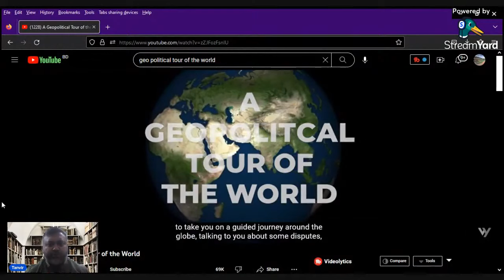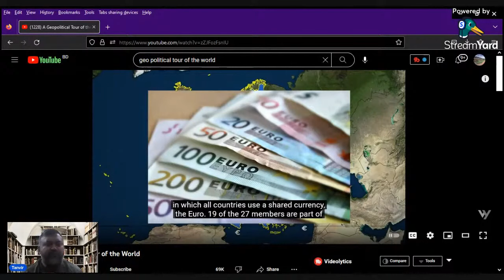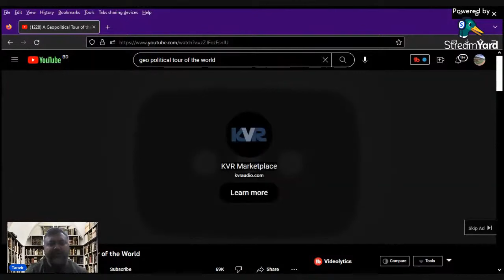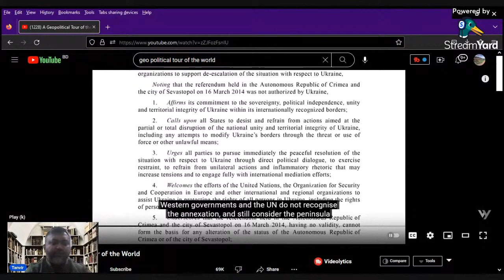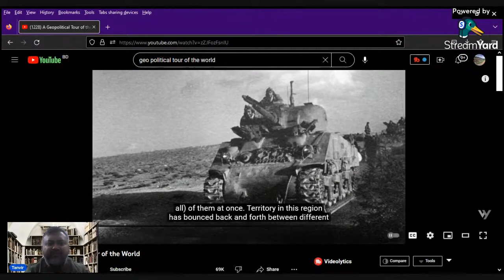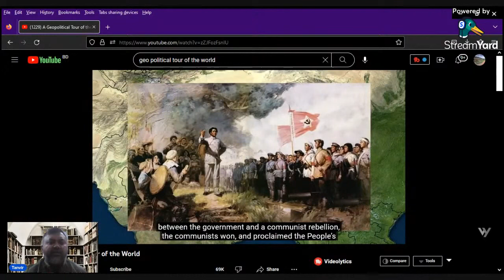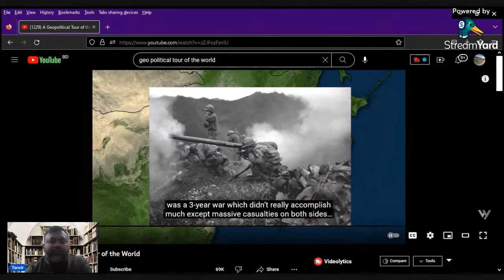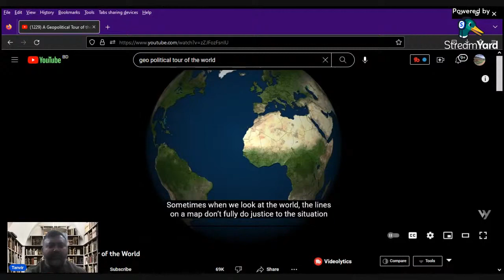বর্তমান বিশ্বের ভূ-রাজনৈতিক বাস্তবতা I বিশ্বের ভূ-রাজনৈতিক বাস্তবতা # ভূ-রাজনীতি বিশ্ব রাজনীতি